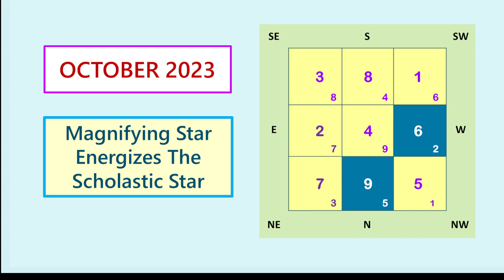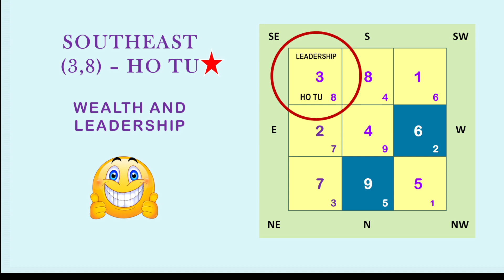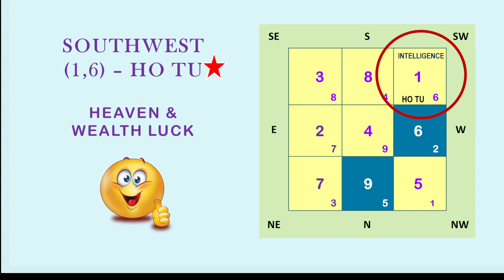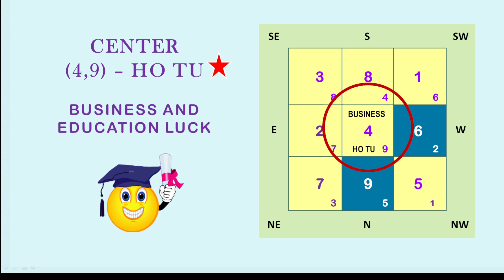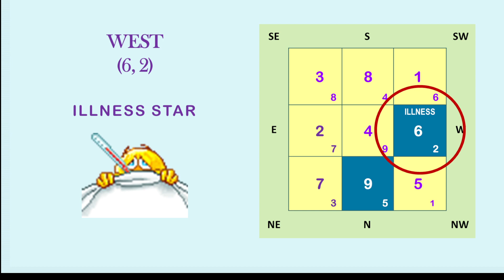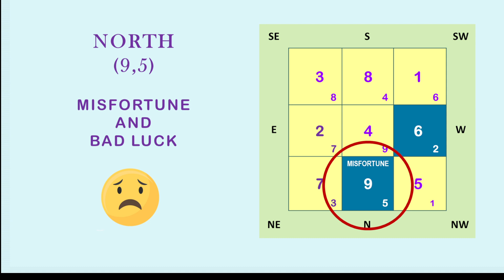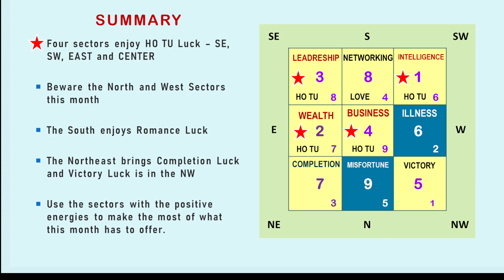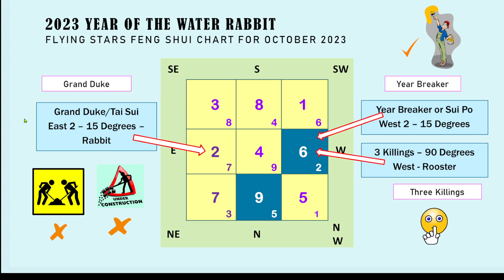Analyszing October 2023 Feng Shui Energies In Your Home | 4 Sectors With Special Brand of Luck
A great month as there are 4 sectors that enjoy special Ho Tu Luck.  Depending on what kind of luck you're looking for, each Ho Tu in the different sectors of your home brings a very special brand of luck.  This month there are 4 of them, and it includes Wealth Luck.   There are also 2 sectors that you need to avoid spending too much time in.  Find out where all these different energies are in this video.

Join Margaret on this channel as she shares invaluable lessons and useful information about harmonious living, a healthy lifestyle, Feng Shui, natural remedies, exercises, and Chinese Metaphysics.  Margaret is an author, speaker, and consultant; the founder of Cecconet Publishing House and Feng Shui for Health and Wealth; author of "What Ever Happened to APPLE?" and “A Homeowners Guide to Feng Shui, Easy Tips to a Harmonious Home”.